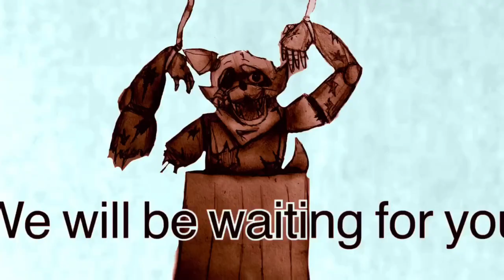Animatronic Introductory tape (1967)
This was the oldest tape in the whole restaurant but it seems to sketchy to see the whole thing, oh well im sure its nothing special, I’ll be back in the morning to investigate some more.
                                    -Antonio Phillips

w̷̺̮͔̮͔͍̟̎̊̐͛̊̓͆̈́̀͜e̸̛̻̗̰̯͈͕̟͈̟̪͖̪̱̲̿̆̎͛͐̓͆̓͠͝ͅ ̷̢̖̪̘͔̜͕̼͛͐̔̋͜͝ͅẁ̴̺̯̚i̸͙̭̠̞͚̯͎͑͋̋̀̈́̂͐̔̽͒̒̿͝l̵̨̜̬̤̤͚̱̭͙͎̦̳͑̇̅̂̽̄̀̄́́̈́̎̿̀͝l̷̫͍̒̑̀̐̕ ̵̝̫͓̰̱͕͎̊́̃̂̽͂͐͌̈́̌͘b̸̡̨̧̛̭̬̱̊̑̓͂͊͛̾̒̀͘è̴̦͈͈͆̏̀͊̆͋͐̓̓̾̋̓̕͝ ̶̛̝̣̥̤͍̙͉̳̝͖̤̾̽̇́͝ṡ̸̡̛̩̳́̈́ë̵͈̔͒̔ȩ̶̛͉̳̖͔̠͖̻̲͊͋̔̊̓͗̍̂ĭ̸̢̝͍͇̱̫́͗̕͜͝n̸͙̦͚̥̂͋̏̈́͒͑̕͜g̸͓͈̤̬̙̭̠̰̥̦̣͍̦̉̆̌͛́̂̉̿͒̂̂̓̀̃͘͜ ̴̢̰͖͎̤̣̜̠̭̦̝̦̬̿͂̏̅͊̍̎̈́͌ͅÿ̷̨̗̘͚̼̺̣̬̩̗́̇̅͛̈̿̉̂͜͝ͅȏ̵͉̤̣͖̙̫̘̔̎̑̃̈́̀͒͊͑̚̚͜ű̷̝͎͙͗̓̿̋͌̅̕ ̵̨͈͖̘͐͂̇̓͐̕v̶̧̺̹̦̀̽̿̋̓̆͋͘͜é̸̫̰̯̮̭͇͓̻̎̅͝ŗ̷̄̒͗̏́̓͐͑̌͗̇̚͝y̷̨̨̤̠̩̭̰̻̬͇͍̮̬̟͇͋̅ ̴̨͍̤̼̣͉͇̬̪̫̺͓̻̙͒̏͌̔̐̆ͅs̸̡̡̖̹̜̺̼͖̯̠̬͕͈͕̉̌̓̓̽ȍ̵̯̬̫̲̥̟̼͓͈̠̐͜o̵̱̣͙̮͈̅̽̈́̈́̀̾͗̉̈͂͋̾̃͘̕n̷̨̧̥͎̤͍̲̳̜̫̐̀̃͐̓̽̾̚͜͠